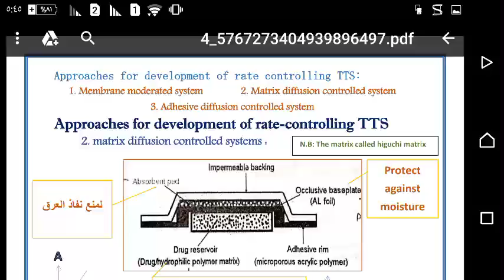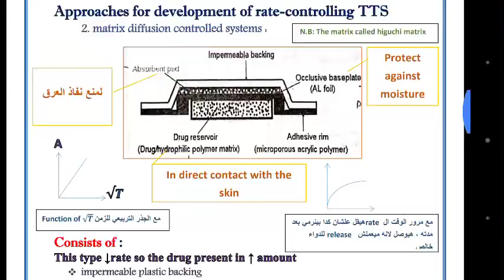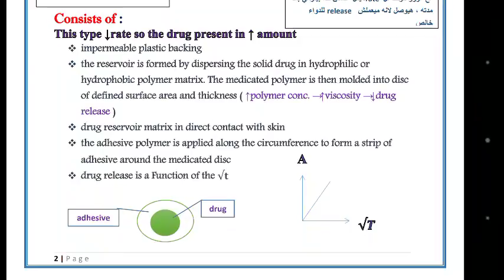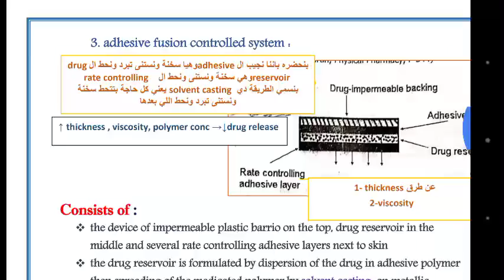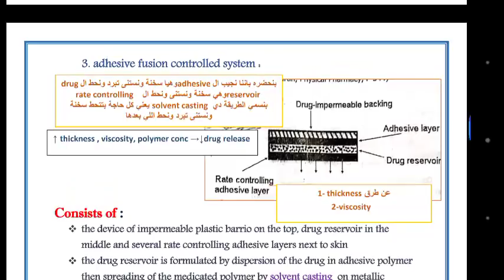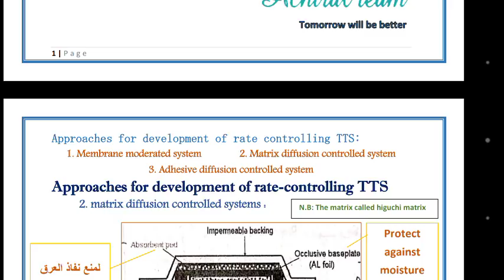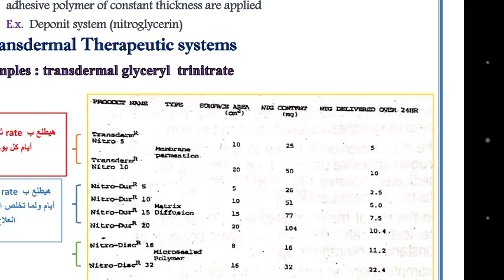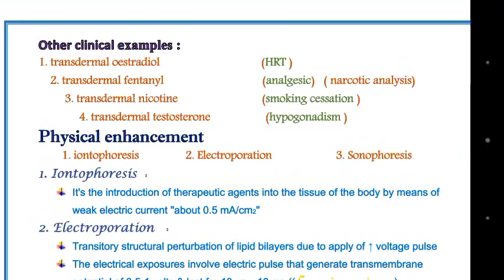Topical formulation lecture 4 part 1